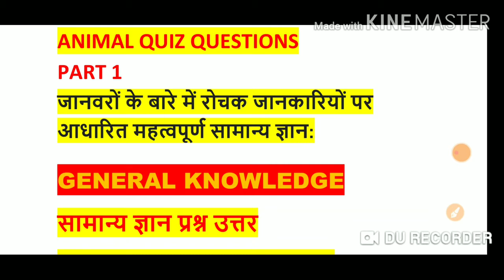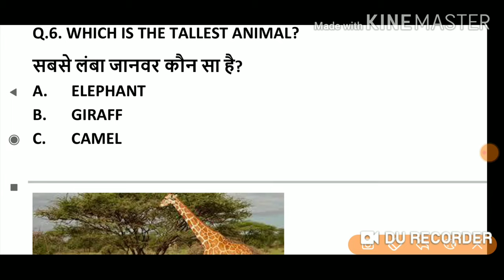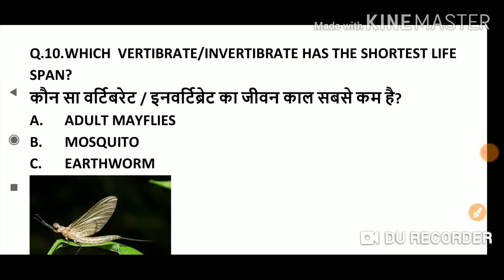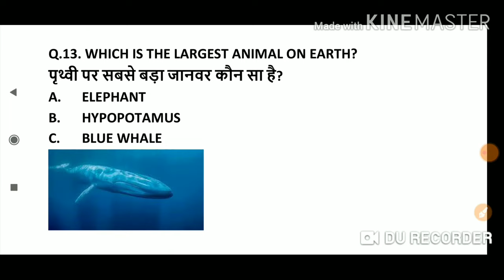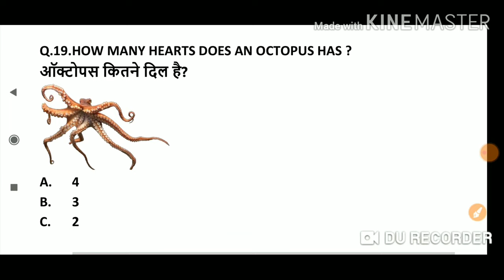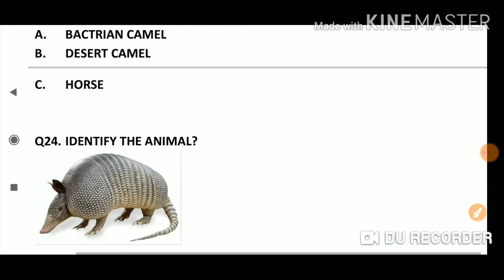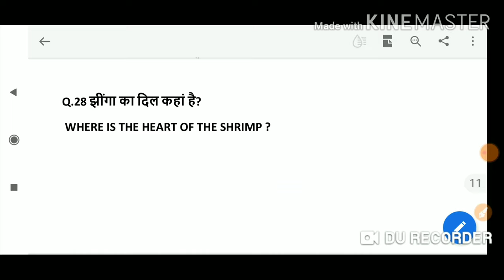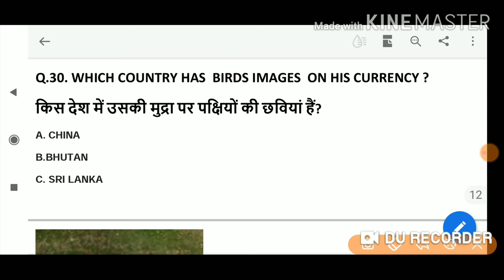GK|QUIZ ON ANIMALS | सवाल जवाब | GK QUESTION & ANSWERS